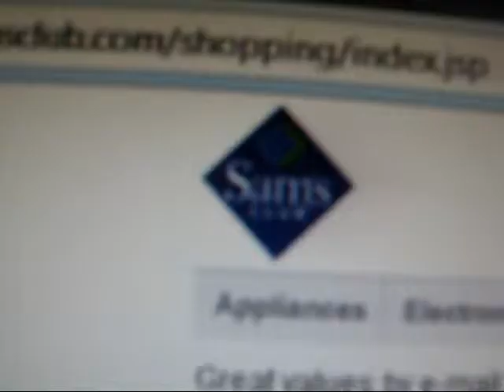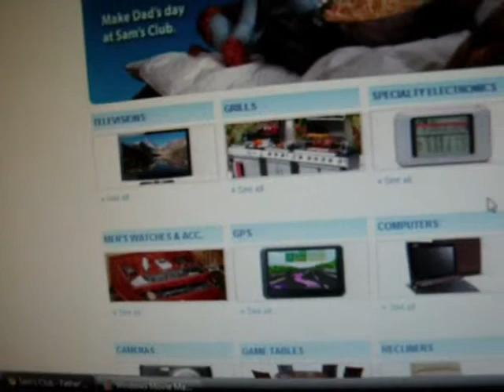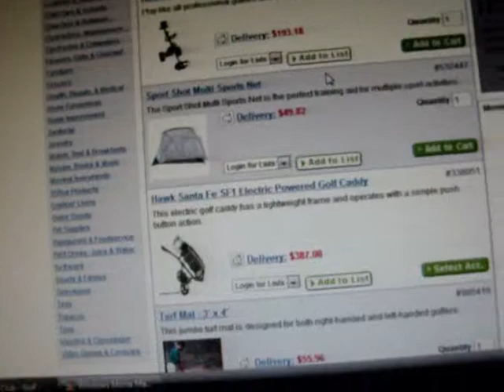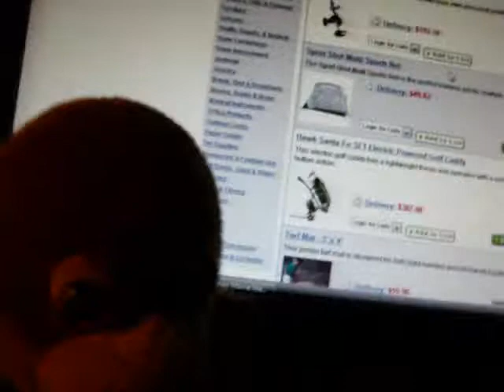Prank Call to Sam's Club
A Prank Call to Sams Club. We are using a standard kodak camera so the audio isn't the best. but it is good enough to hear.

Spam will be deleted. so will vulgar comments